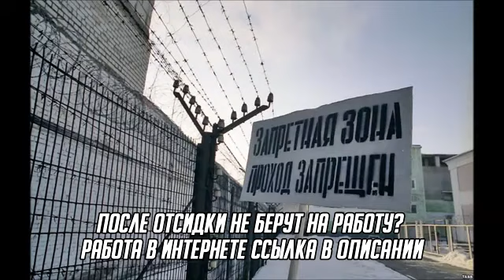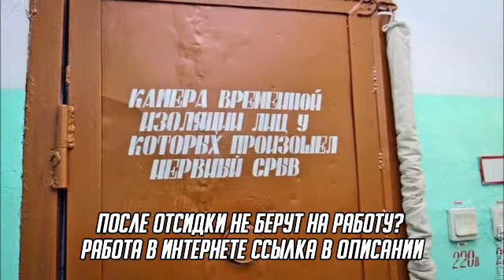Карцер. Темница на зоне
зона и ее понятия зона законы и понятия зона канал зона как заходить в хату, зона строгого режима хата вора в законе, блатная хата в дагестане тюрьма черный дельфин тюрьма белый лебедь тюрьма для несовершеннолетних тюрьма строгого режима тюрьма бутырка тюрьма для пожизненных, тюрьма законы и понятия тюрьма побег тюрьма пожизненного заключения тюрьма петух.